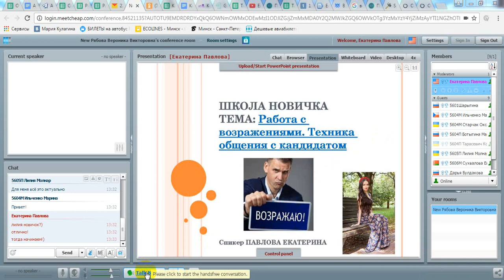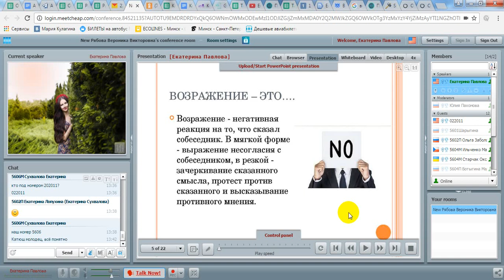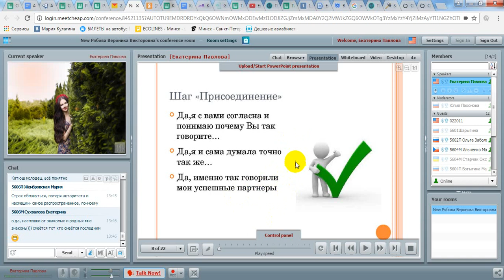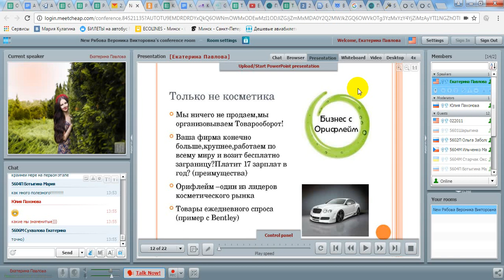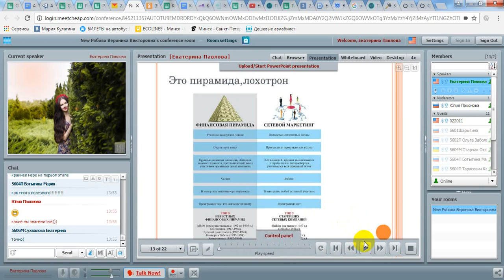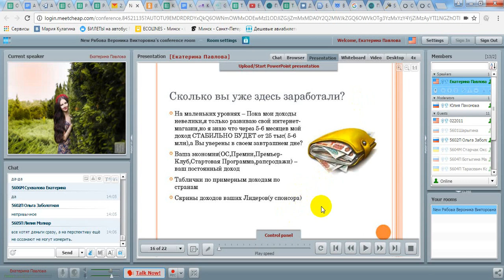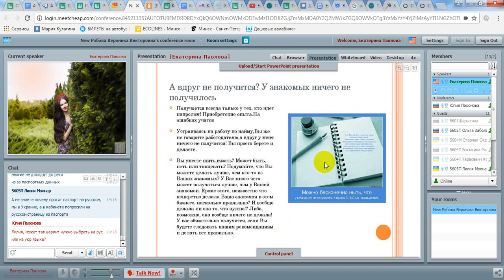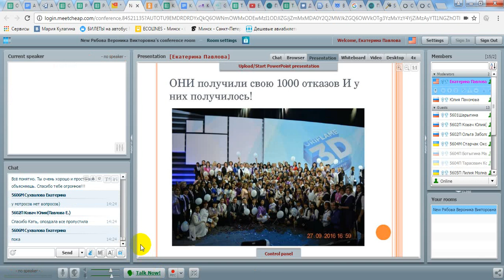ШКОЛА НОВИЧКА. Техника общения с кандидатом.Работа с возражениями